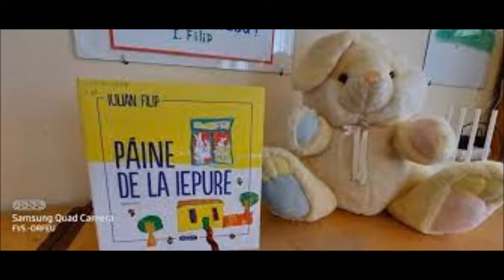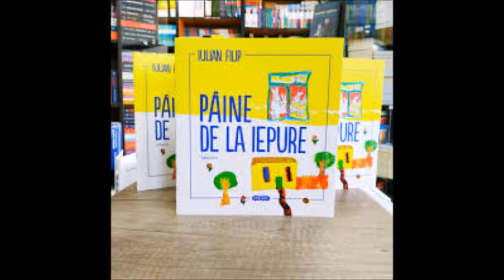16 octombrie Ziua Mondială a Pâinii!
Cu prilejul zilei mondiale a Pâinei a fost creat un filmulet video în baza cărții Pâine de la iepure de Iulian Filip. Din contextul cărții aflăm despre că între cer și pământ, direct din casa iepurașilor, "Pâine de la iepure" de Iulian Filip vine cu povestiri, poezii cântece, voie bună și multă culoare. Pâinea, ca lumina soarelui, se împarte tuturor, la fel și povestea, care de pe scenă s-a mutat în carte. Povestirea este recomandată copiilor cu vârsta între 5 și 8 ani.